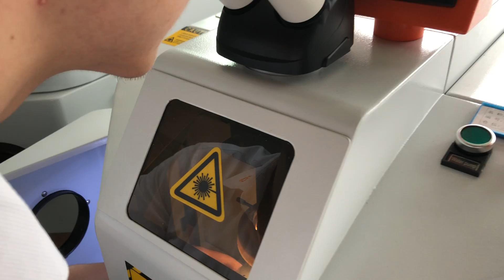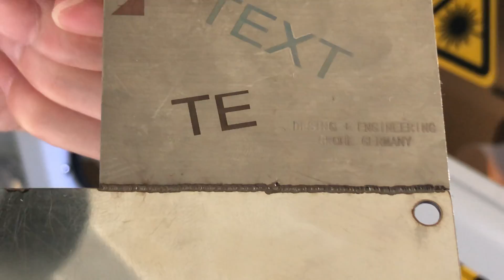Stainless steel welding test on jewelry laser welder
Direct contacts!
Wechat: MaxineCaufield